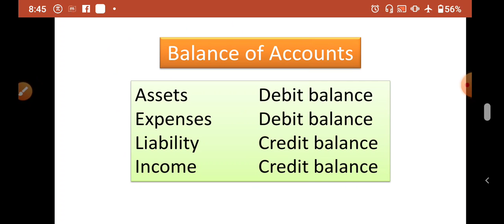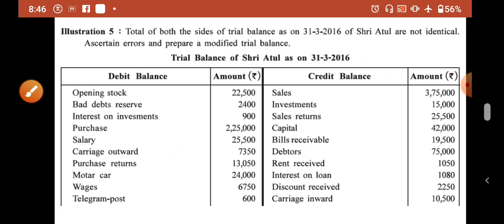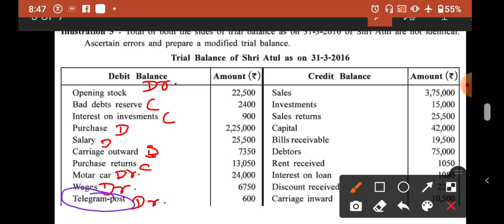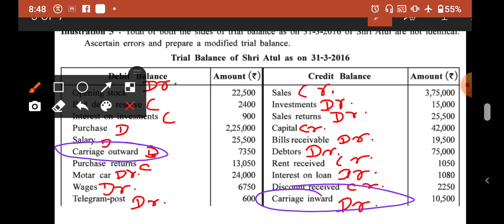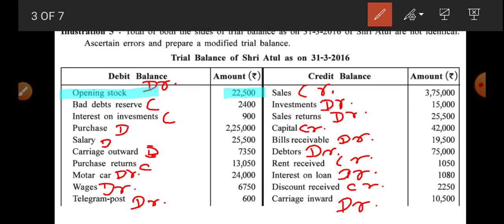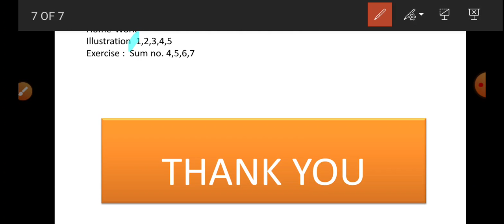11th Commerce (E) | Account | Unit-10 Trial Balance | L-3